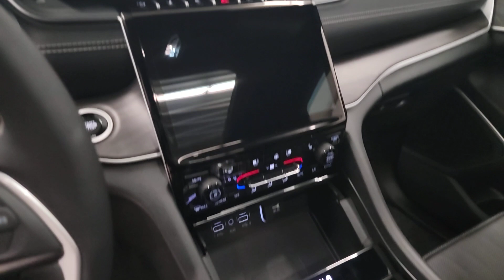2024 Jeep Grand_Cherokee Limited West Bend, Hartford, Mequon, Menomonee Falls WI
New 2024 Jeep Grand_Cherokee Limited available at 5 Corners CDJR located in 1292 Washington Ave, Cedarburg, WI, 53012. Servicing the West Bend, Hartford, Mequon, Menomonee Falls area.

This could be the car for you, the  2024  JEEP Grand Cherokee. Answer the call to adventure in refined luxury in the Grand Cherokee. It brings rugged versatility, advanced safety features, and passenger-focused technology along on every journey. The following are some of this vehicles highlighted options: Heated Steering Wheel
, Wireless Charging Station, Panoramic Roof, Navigation System, Keyless Entry, Satellite Radio, Power Passenger Seat, Heated Rear Seat(s), Heated Mirrors, Fog Lamps. Take control of the journey in comfort and style. Get into the Grand Cherokee.